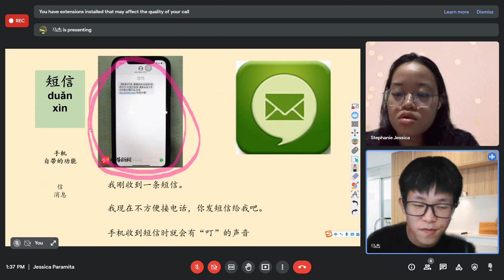Meet Jessica Paramita Google Chrome 2021 08 27 13 36 15